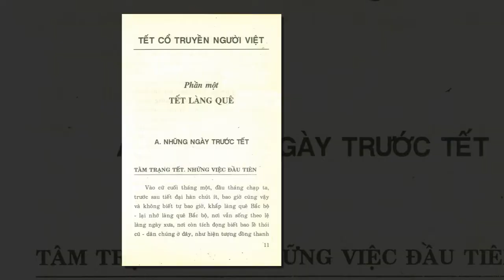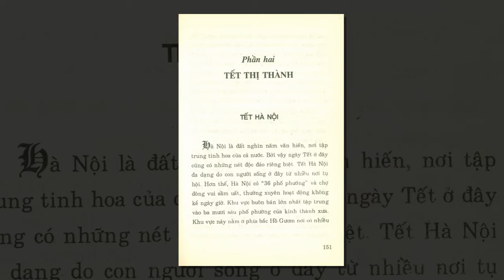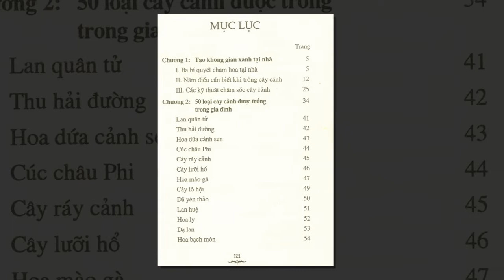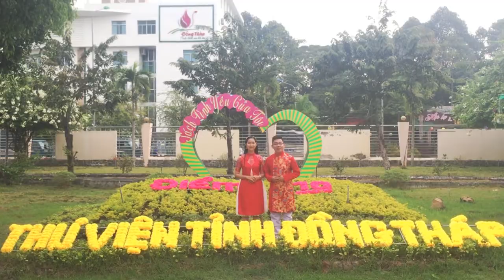Giới thiệu chùm sách: Mùa xuân và phong tục Việt Nam, Kỹ thuật trồng hoa cây cảnh tại nhà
Giới thiệu sách Mùa xuân và phong tục Việt Nam, Kỹ thuật trồng hoa cây cảnh tại nhà
Thực hiện: Thư viện tỉnh Đồng Tháp